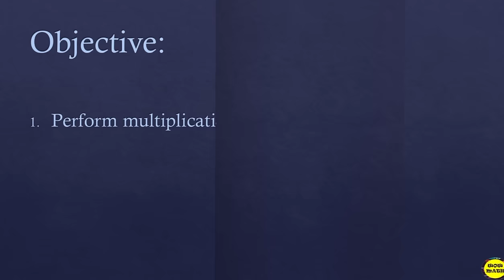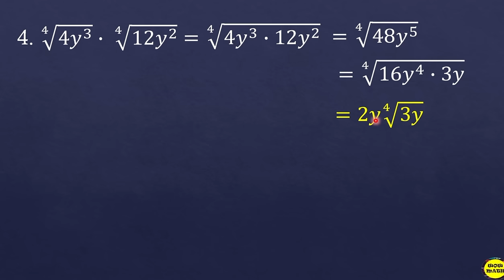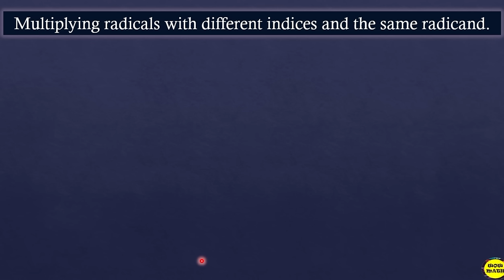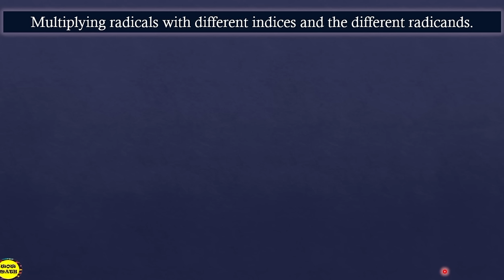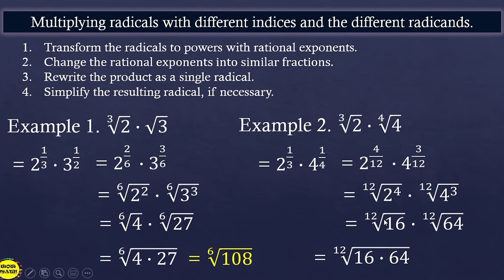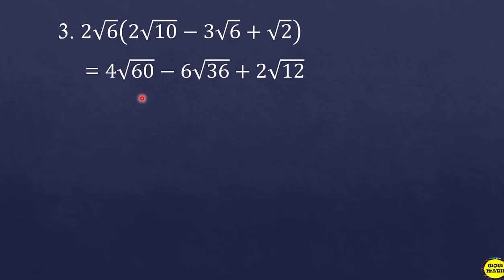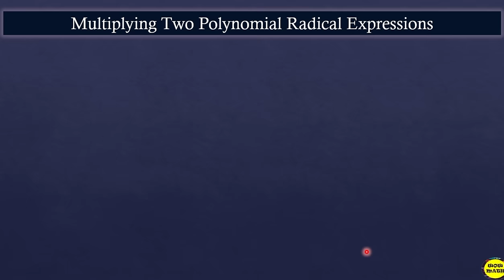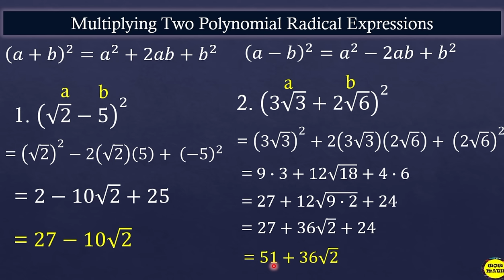MULTIPLICATION OF RADICALS || GRADE 9 MATHEMATICS Q2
‼️SECOND QUARTER‼️
🔴 GRADE 9:  MULTIPLICATION OF RADICALS

🟣 GRADE 11
General Mathematics